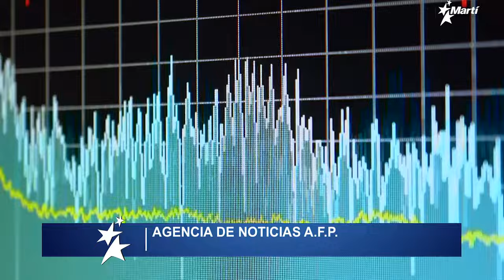Noticiero Martí Noticias | 29 de agosto del 2024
El Oropouche aumenta en Cuba y llega a Estados Unidos. Activistas en Miami piden suspensión temporal de viajes | Sindicalistas independientes urgen al gobierno cubano a proteger la vida de los trabajadores tras accidente en Cienfuegos.